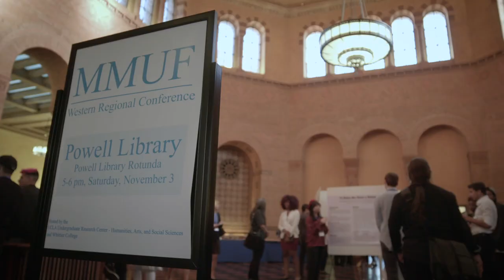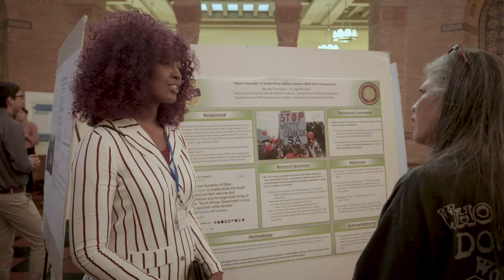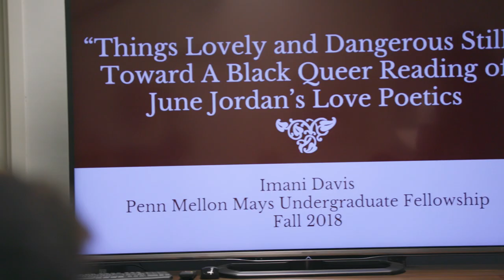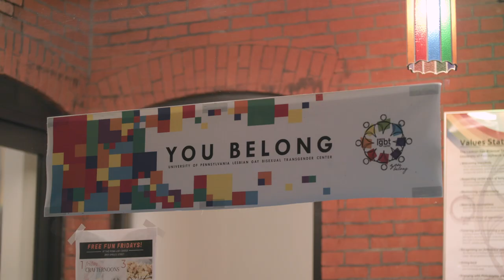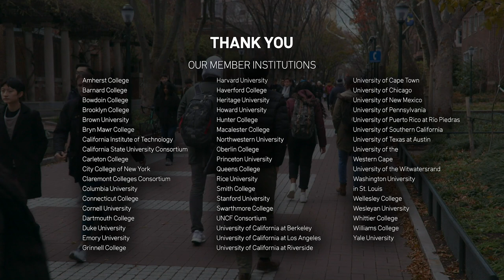Toward a More Inclusive Academy: MMUF at 30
A signature initiative of The Andrew W. Mellon Foundation, the Mellon Mays Undergraduate Fellowship (MMUF) program addresses the problem of underrepresentation in the academy, especially at a time when populations of American college students are more racially and ethnically diverse than ever before. To date almost 850 MMUF fellows have earned PhDs, the majority of whom teach in the academy.  In celebration of the program's 30th anniversary, this short documentary features interviews with MMUF fellows at all stages of their academic careers, from current undergraduate fellows to faculty members, along with MMUF coordinators and staff of the Mellon Foundation. Please join us in celebrating the success of MMUF and the vital contributions of its alumni toward the diversification of the academy and its scholarship.